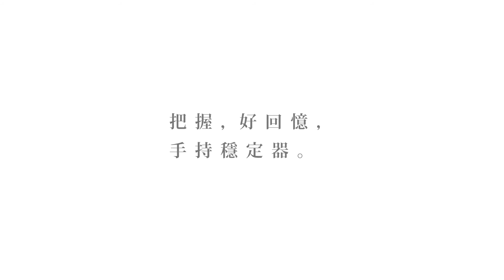Fancy 形象影片V2(中文版)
紀錄美好回憶的好幫手，手持穩定器
不再有拍出搖搖晃晃的視頻
能調整到任何智慧型手機的適用的大小
方便使用、攜帶，也適合放在外套口袋
能輕鬆連接自拍棒
共有4種顏色可以選擇